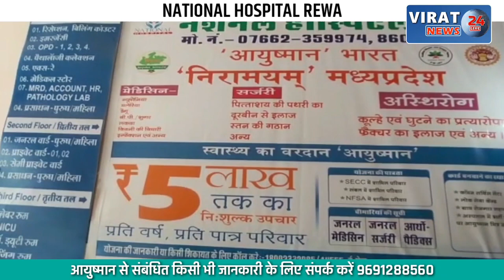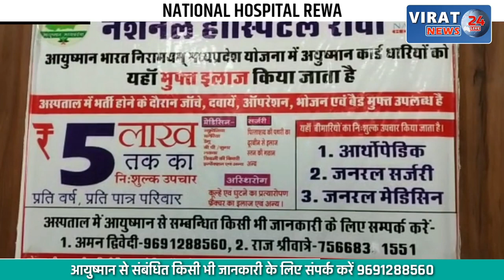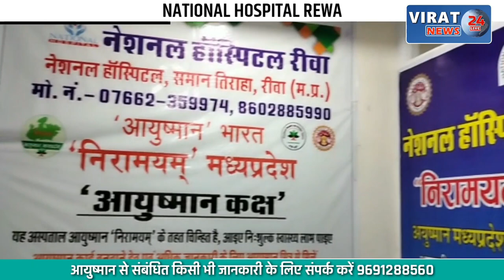सतना सांसद की आवास का घेराव करने जा रहे लोगों के बीच पहुंचा प्रशासन; देखें खबर !